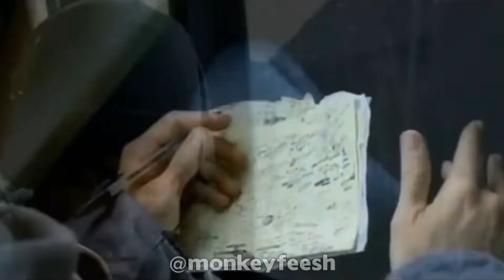Lose Yourself x Megalovania MASHUP | Remix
Undertale - Megalovania